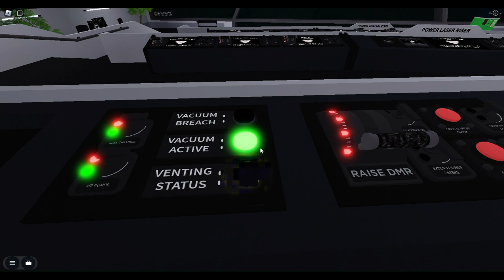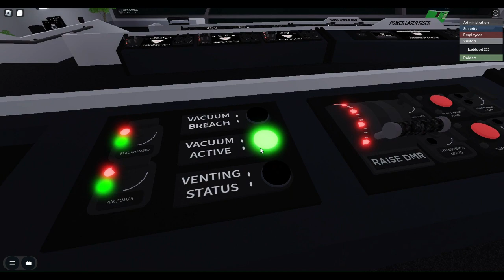Roblox QSML3 | Automatic And Manual Startup